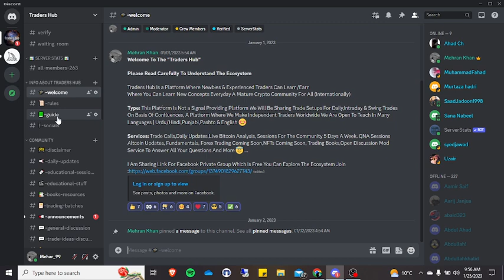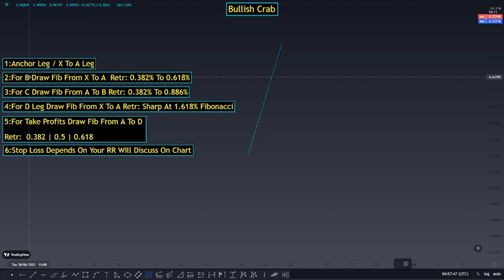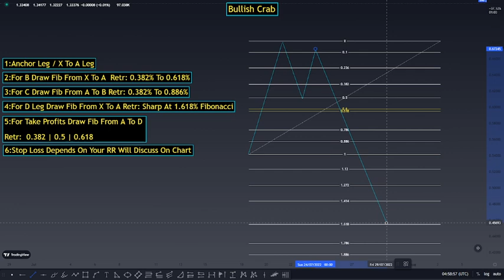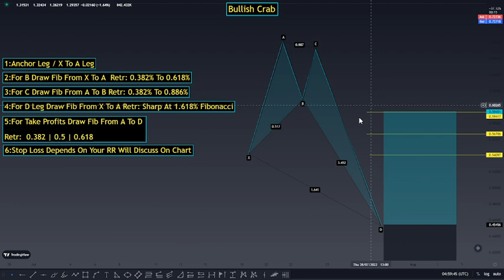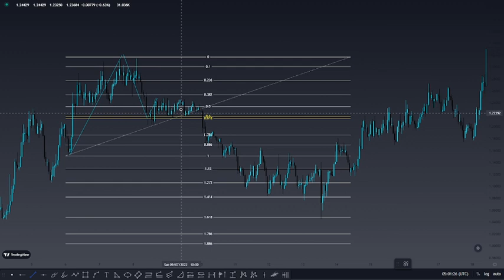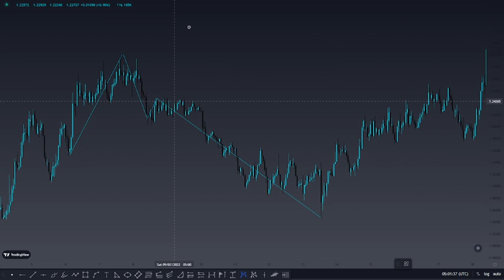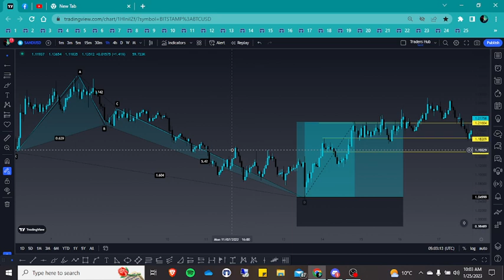How To Draw Bullish Crab In URDU/HINDI | Mehran Khan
Traders Hub Is A Private Group On Whats App & Facebook To Make Independent Traders In Pakistan, Working On Trading Psychology,Risk Management & Mindset.

Teaching Pakistan Technical Analysis For Crypto,Forex,Stocks And All Financial Markets.

Hope You Get Some Quality In My Ecosystem.

Mehran.